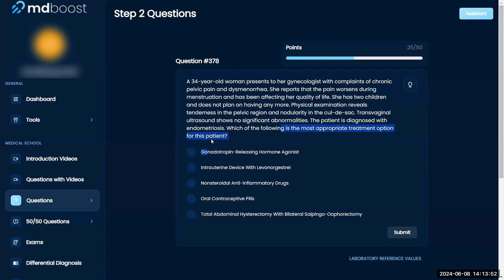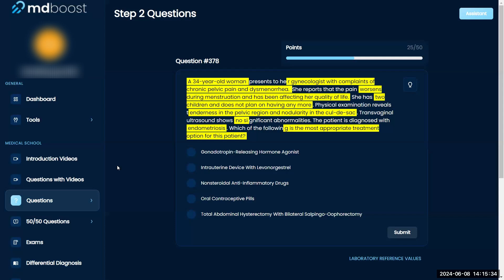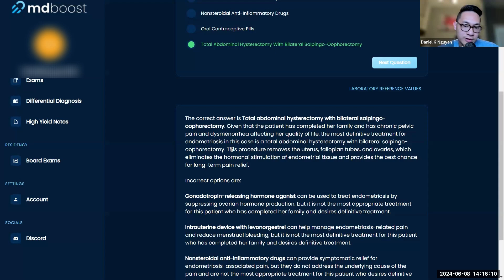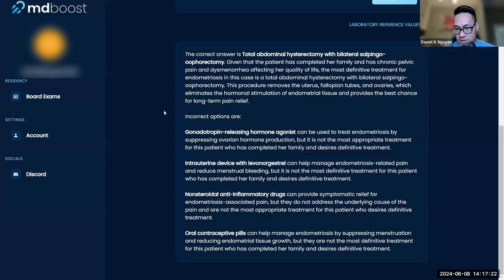USMLE Step 2: OB/GYN Question 378 Walkthrough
Here's what you'll find:
This channel is perfect for:
Here are some of the topics we cover:
Anatomy
Physiology
Biochemistry
Microbiology
Pathology
Pharmacology
Behavioral Sciences
Biostatistics and Epidemiology
Gastrointestinal
Cardiovascular
Reproductive
Endocrine
Respiratory
Renal
Hematology and Oncology
Musculoskeletal
Family Medicine
Pediatrics
General Surgery
Otolaryngology
Psychiatry
Ob/GYN
Internal Medicine